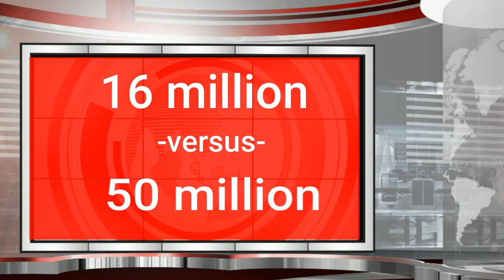THE MISSING VIDEO NI TULFO: 16 million versus 50 million